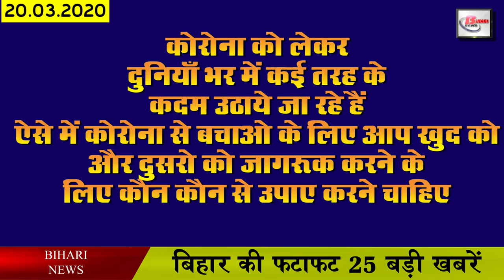Latest Daily Bihar news in hindi.Bihar jobs,weather,BTSC vacancy,cbse,bseb results, corona in bihar.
Get latest daily top 25 news of all Bihar districts video in Hindi i.e. 20th March 2020.Get detailed information on bihar jobs, bihar weather, BTSC Patna,cbse and icse,btsc patna vacancy,tet teacher,nios dled,Bihar Legislative Council,Bihar board results,bihar government,Chirag Paswan,Pappu Yadav,Lalu Yadav,nitish kumar,Sushil Kumar Modi,Jagdanand Singh,Kanhaiya Kumar,Pappu Yadav
1. btscpatnavacancies for the post of Physiotherapist, FSO
2. Now let us know about this famous personality of Bihar
3. cbse and icse postpone the examinations of 10 v and 12 v due to corona
So far, more than 100 people have been affected by the corona spread in many states of India. Keeping this in mind, both cbse and icse have issued an order to postpone the exams of 10 and 12 V till 31 March, keeping in mind the safety of the students. The information of which has been shared by the Ministry of Development Resources itself.
4. Bihar School Examination Committee postponed another exam
 94000 teachers to be reinstated in Bihar from April
Good news for all the tetteacher candidates of Bihar. The restoration process of teachers in Bihar is going to start next month. If a media house report is believed, nios dled has sought consultation with the Law Department. The process of reinstatement of teachers will start as soon as the consultation is confirmed. It is to be known that 94000 teachers will benefit from this initiative of the government.
5. You will get to see a lot in the Areraj Someshwaranath Temple in East Champaran
6. Biharlegislativecouncil will soon be digital
7. Biharboardresults will be released by the end of this month
Important notice for all the candidates appearing for Bihar Board class 10 and 12 standard exams. The Bihar board has announced the time to announce the result of the exam. After which now both these exams will be released at the end of this month. However, the Bihar board has not yet officially announced the date.
8. Postal Department will play an important role in 2021 census
Preparations at the government level for the census to be held in 2021 are continuing vigorously. In this sequence, speculations are being made about the important role of the postal department in the census to be held next year. Since the data has been entrusted to the Department of Posts with effect from April 7, all the necessary documents, including the name of the people, including all the documents that come in the census.
9. Around 31 hospitals in Bihar associated with Ayushman India
10. Pappu Yadav lashes out at Lalu Yadav
11. Chief Minister nitishkumar convenes high level meeting regarding Corona
12. Taxpayers can avoid paying 35% of the remaining tax
Deputy Chief Minister Sushil Kumar Modi has issued an announcement for all taxpayers of Bihar .. Under which Deputy Chief Minister Sushil Kumar Modi has notified all taxpayers that if a taxpayer deposits 35 percent of his outstanding tax Then the government will not show strictness on it.
13. Jagdanand Singh made a big disclosure about Kanhaiya Kumar
RJD leader Jagdanand Singh has recently issued a big statement regarding CPI leader Kanhaiya Kumar.
14. Harivansh elected in Rajya Sabha praised
15. The demand for fish in Patna markets has increased
16. pappuyadav announced to field his candidate on 100 seats
Jap chief Pappu Yadav has announced to field candidates for 100 seats in the upcoming assembly elections on Thursday. Not only this, Pappu Yadav also launched a new slogan for his party, the helpless rights of 30-year-old Har Bihari. Along with this, Pappu Yadav also invited chiragpaswan to come with him.
17. We will hold a public meeting in Patna on May 10
18. Putul Kumari told RJD speculation wrong
19. Congress leader now opposes RJD after Manjhi
20. Tej Pratap Yadav and Mangal Pandey came face to face on Twitter
21. Sanitizer placed outside cm house to protect against corona
22. Now let's move towards the news of the biharweather
23. Wait for IPL postponed due to corona may increase further
24. Meera Rajput seen working out at home due to Corona due to closure of Mumbai gym
25. whatsapp suggested to be remotely connected to all users

Many of you users have answered us by commenting on the question we asked. Thank you very much for that, among the users of whom we liked the comment, Vicky Kumar, Sarfuddin Jan RK, PK Ajit Kumar, Bipul Tiwari, Keshav Kumar, Manoj Kumar, Rahul Kumar Prajapati, Sanjeev Raj, Gulshan Kumar Raj, Sandeep Singh, Suvesh Kumar, Rahul Kumar, Vikas Kumar. Apart from this, our team liked the answers of other people but due to lack of time we could not name them. But you keep answering our questions, we will try our best to take your name tomorrow.